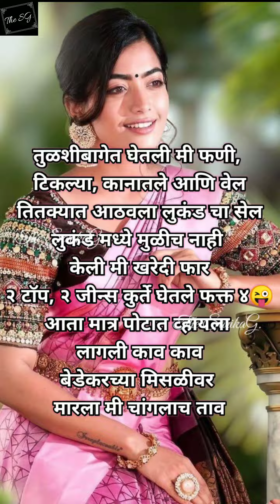खास मकर संक्रांतीसाठी जानपद उखाणा | मोठा उखाणा | लांबलचक उखाणा | मॉडर्न जानपद उखाणा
This is my own video if you have any queries please comment.